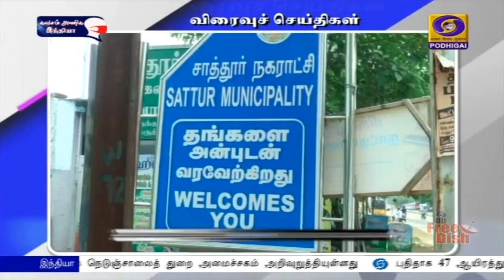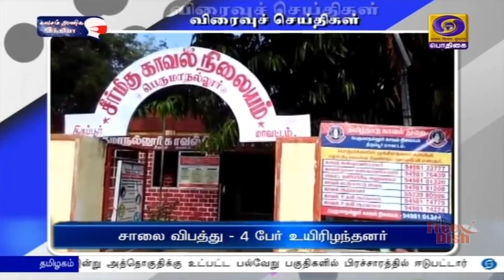பொதிகை பிற்பகல் 2.00 மணி விரைவுச் செய்திகள் [22.03.2021]